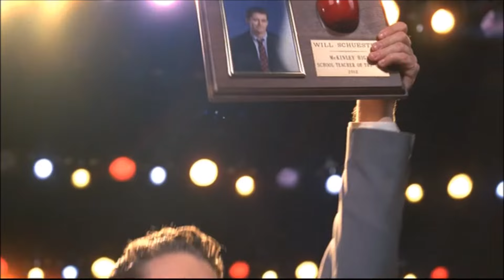Glee - We Are The Champions (Full Performance) 3x21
Episode: Nationals